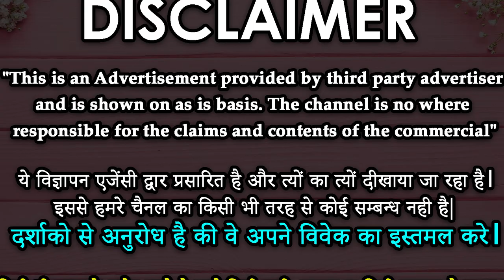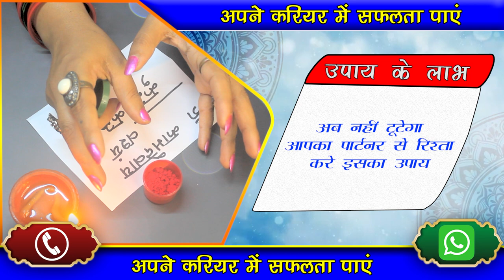तिलक लगाकर स्त्री के पास जाते ही प्यार हो जाएगा सम्मोहन वशीकरण - Vashikaran Specialist